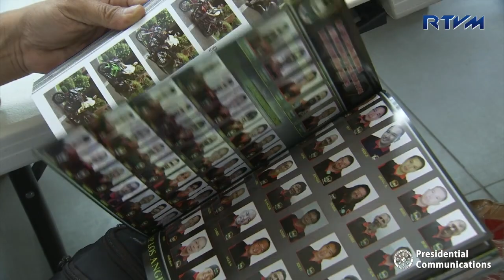25th National Federation of the Motorcycle Clubs of the Philippines Annual National Convention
Iloilo Convention Center, Iloilo City

President Rodrigo Roa Duterte attended the 25th National Federation of the Motorcycle Clubs of the Philippines (NFMCP) Annual National Convention at the Iloilo Convention Center located within the Iloilo Business Park in Mandurriao, Iloilo City.

Before the program proper, the President viewed the display of various big bike models from the companies of Ducati, BMW, Kawasaki, and Petron showcased at the main lobby of the Iloilo Convention Center.

In his message, President Duterte reiterated his unrelenting efforts to instill law and order, curb graft and corruption, and destroy the illegal drug trade in the remaining three (3) years of his administration, to bring a hopeful future for the Filipino people.  He cited government actions in dealing with corruption within the police force, addressing communist insurgency, fighting terrorism, and waging war against illegal drugs to preserve the integrity of the nation and the next generation of Filipinos.  “Public office is a public trust,” he stressed.

 The President said that he would talk to Senator Richard Gordon for the possible suspension of Republic Act (RA) 11235 or the Motorcycle Crime Prevention Act that he signed recently.  Under the law authored by Senator Gordon and Senate President Vicente Sotto III, two (2) license plates are required to be mounted on the front and back of each motorcycle.  Being a rider himself, the President acknowledged the safety concern of installing a license plate in front of the motorcycle that is not designed to hold such, thereby endangering the rider and other road users.  Instead of a front license plate, he suggested a bigger font for the back plate of the motorcycle to make it more readable for quick and easy identification of the law enforcement agencies.

The Chief Executive is a known motorcycle rider and enthusiast, owning several motorbikes that he used to ride in his younger days and as Davao City mayor.  As a member of Davao City’s On Any Sunday Rider Club, he travelled the entire ‘length and breadth of the country’ and fell in love with the beauty of the Philippines.

More than 2,000 motorcycle enthusiasts nationwide participated in the two-day national convention from April 5-6, 2019 hosted by the Iloilo Motorcycle Club (IMC).